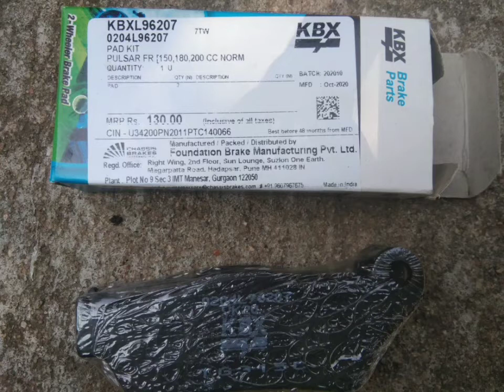Bullet Electra Front Disc BrakeShoe changing.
Bullet Electra brakeshoe changing front disc. Brakeshoe cost is Rs.120/-. we can change the front disc brakeshoe in home itself.